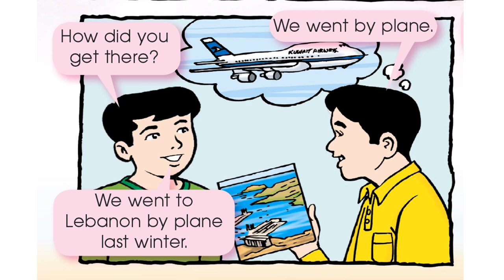A Day in the Mountains / Grade 4 Unit 8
Grade 4, second term , unit 8